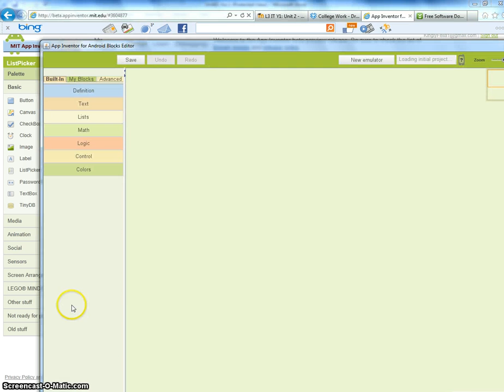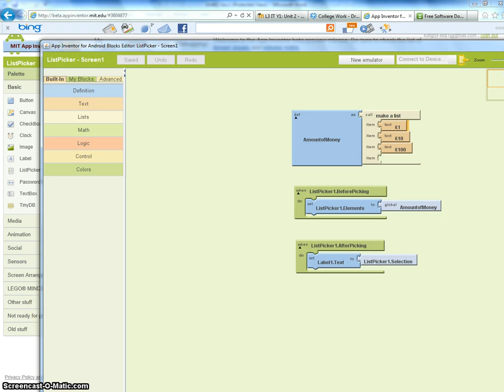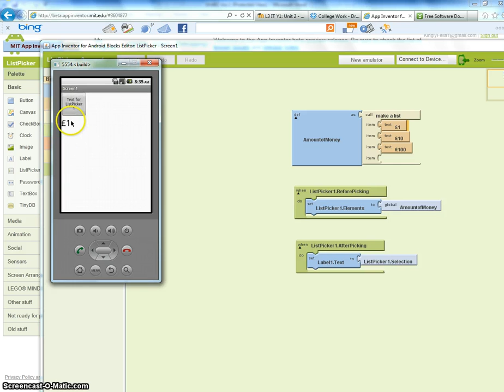My ListPicker Presentation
This is my ListPicker Presentation that I made in Mit App Inventor